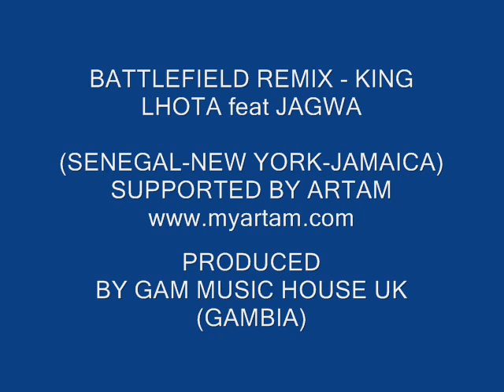KING LHOTA - BATTLEFIELD REMIX- feat JAGWA.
KING LHOTA A SENEGAL DANCEHALL ARTISTS BASED IN MALAYSIA ) BEST MALE ARTIST 2010 AND BEST REGGAE DANCEHALL ARTIST DURING THE AEA IN MALAYSAI) feat JAGWA A JAMAICA AMARICAN INNA NEW YORK, CHECK DIS OUT
PRODUCED BY GAM MUSIC PRODUCTION IN THE UK

WORLDWIDE THING ME SEH